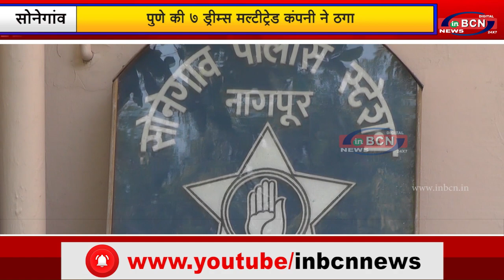पैसो का लालच दिखा कर की लगभग २८ लाख की धोखाधड़ी , सोनेगांव पुलिस थाना अंतर्गत का मामला...inbcn news